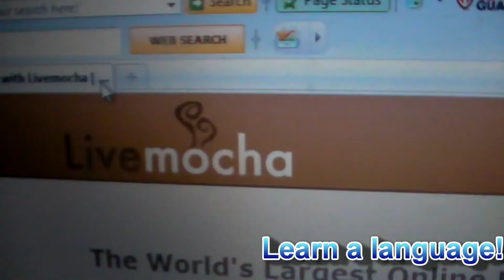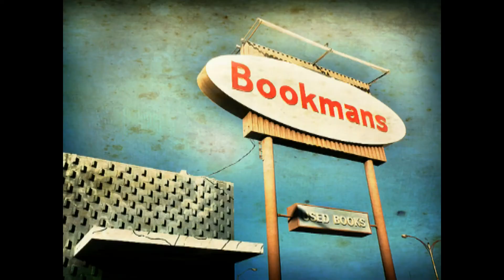Bookmans: A New You for 2011!